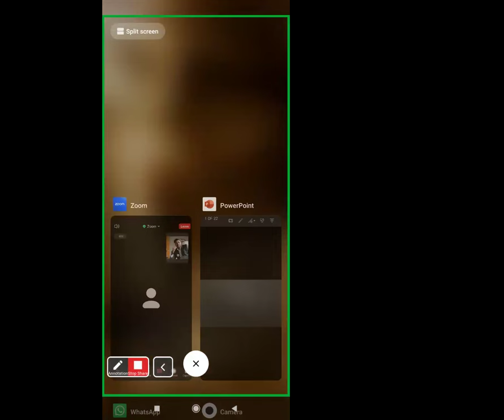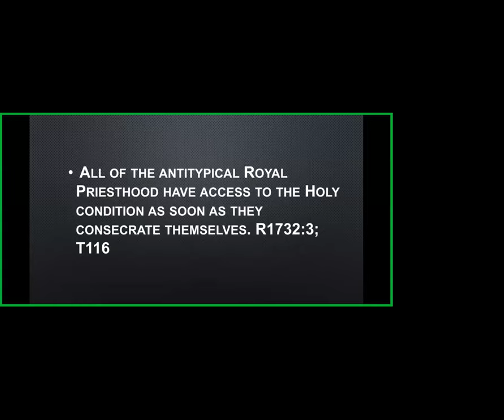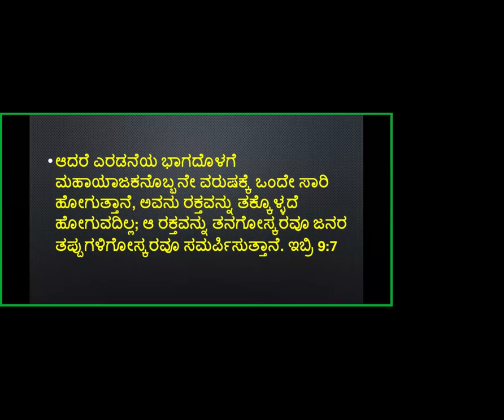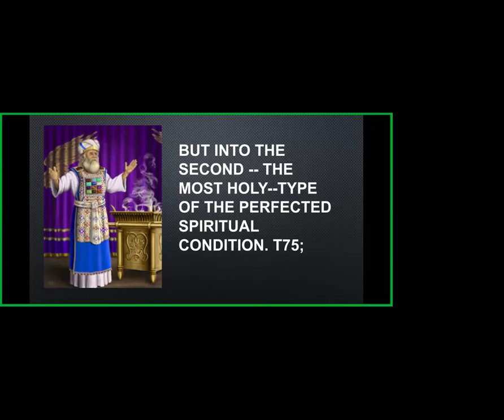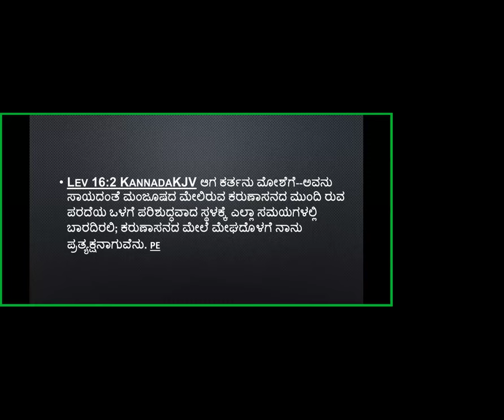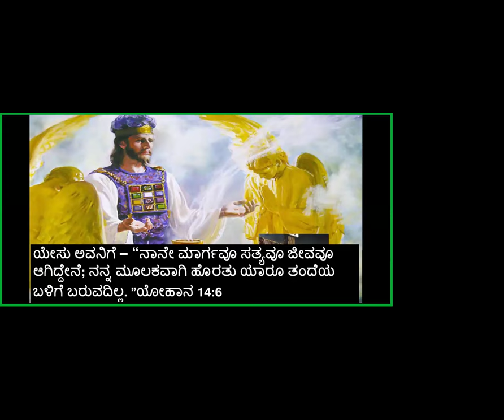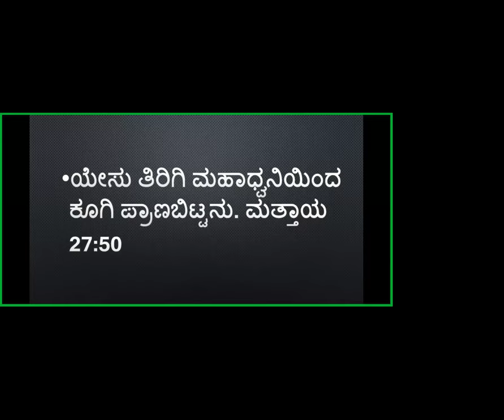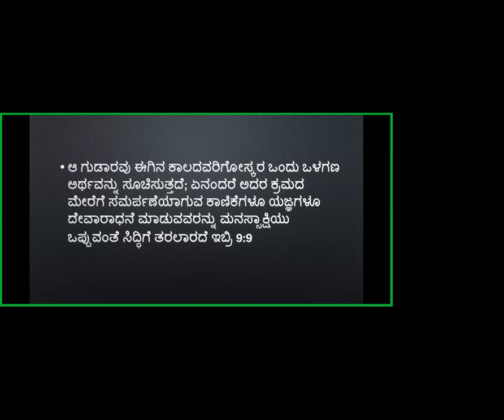Book of Hebrews Study -Part-37- Free Kannada Bible Study -Br Raju 8867768876 - Jesus Loves Ministry